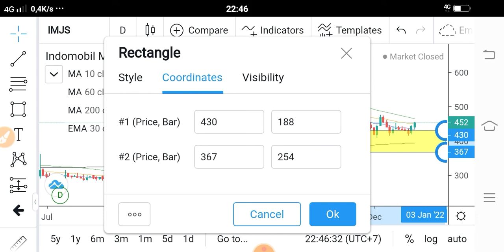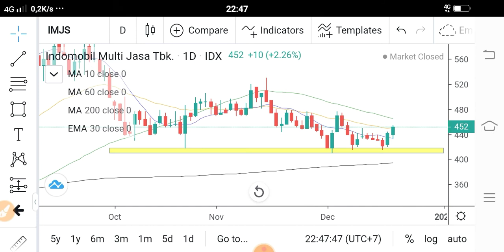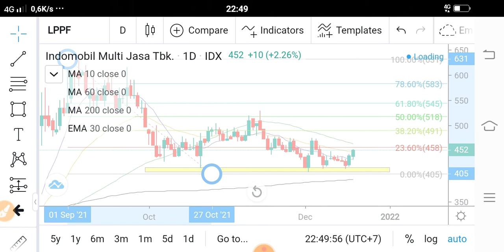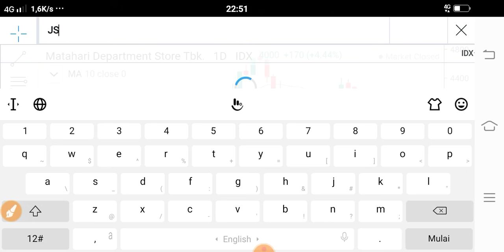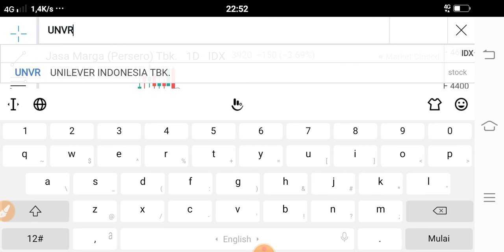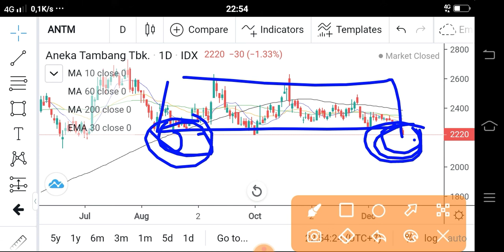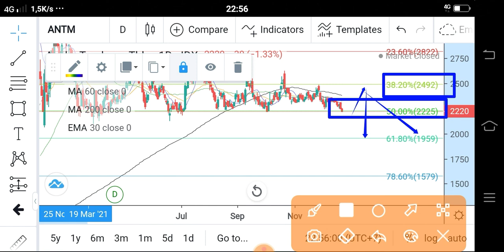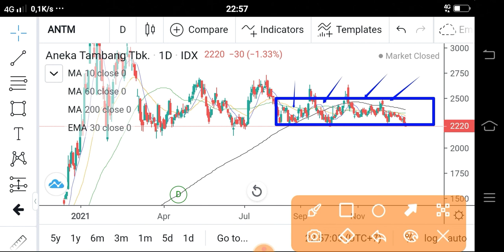Trading Idea | IMJS - LPPF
Selamat datang bulan Desember.

Hallo ges, terus semangat belajar yach, ayook ramaikan desain gambar kaos Sinau Saham!

Salam Hangat
Rindank